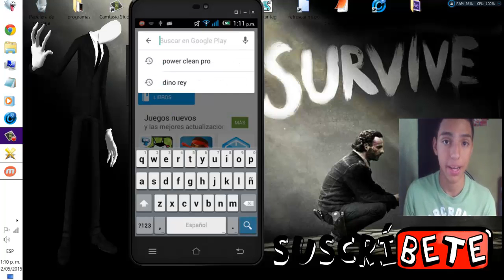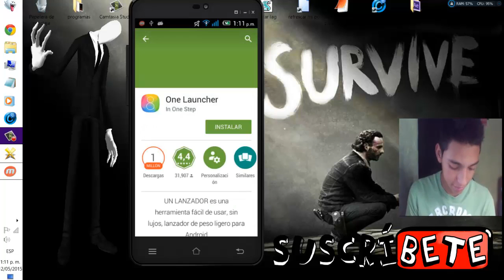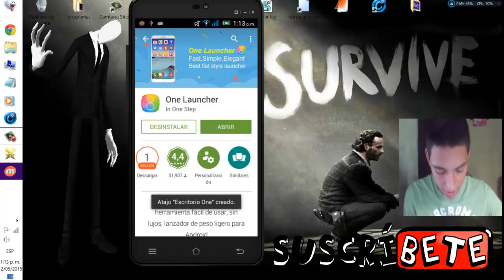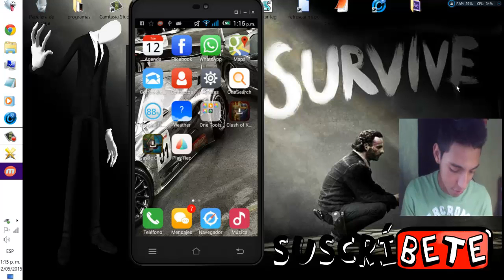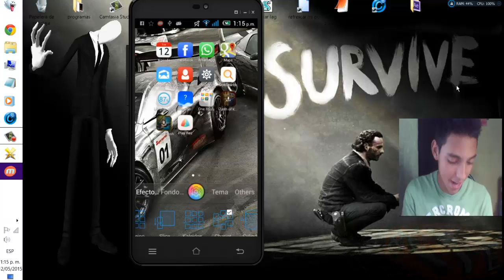La aplicación más PODEROSA para personalizar tu Android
hola chavos les enseño la mejor app para sus dispositivo android

DIY | How to convert a BLUSA and a SHORT | WITHOUT SEWING MACHINE | IN 1 MINUTE 2017

A ca Te dejo el otro vídeo que subí hace un par de días: 2=